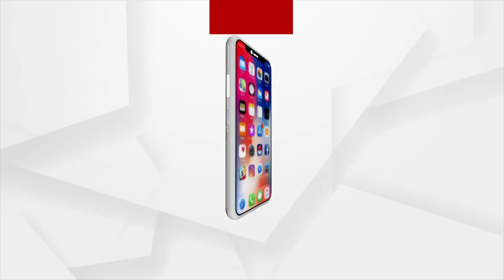ସକାଳୁ ଦର୍ଶନ କରନ୍ତୁ ସାଇବାବାଙ୍କ ଦିବ୍ୟ ଆଳତୀ